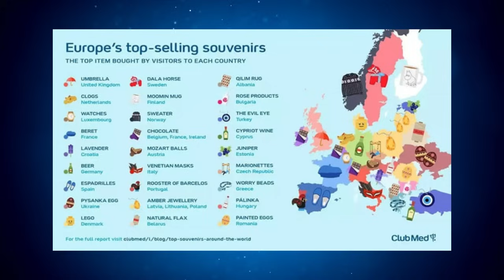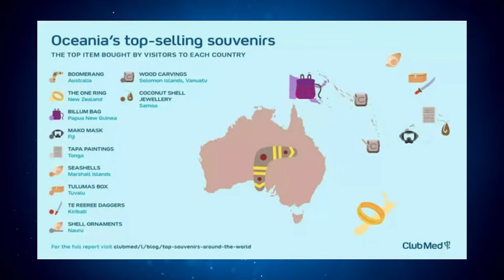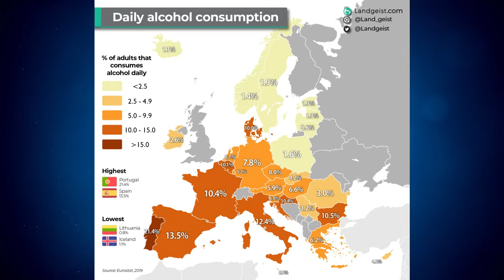Die größten Alkoholiker Europas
Warum diese Länder alle Alkoholiker sind

Heute schauen wir uns wieder mal die spannendsten Karten, Grafiken und Statistiken an! Viel Spaß!